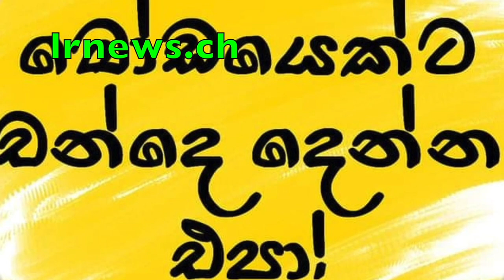කෙහෙලියට ඇප.... ජනතාවට බඩු ......